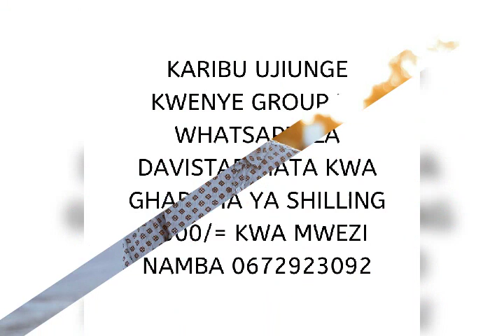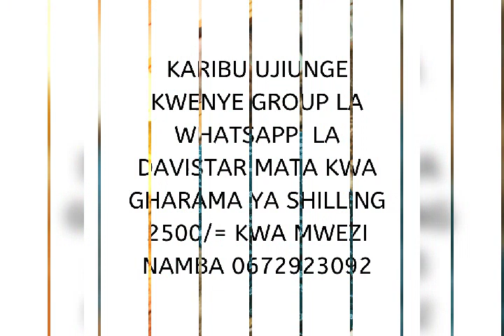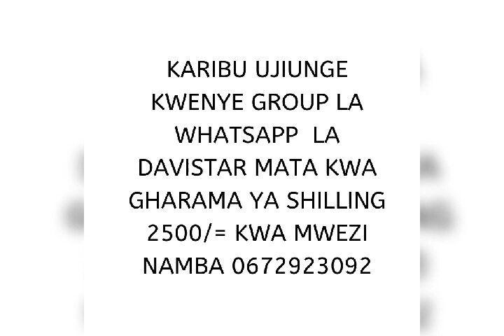TAZAMA NAMNA COPY YA BINADAMU ANAVYOTENGENEZWA KUZIBA PENGO LA MTU ALIEKUFA